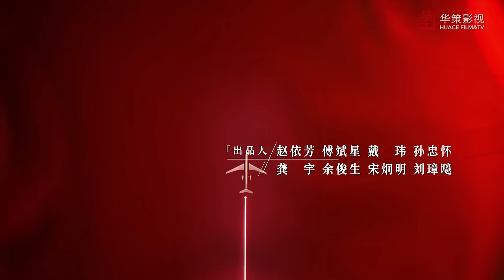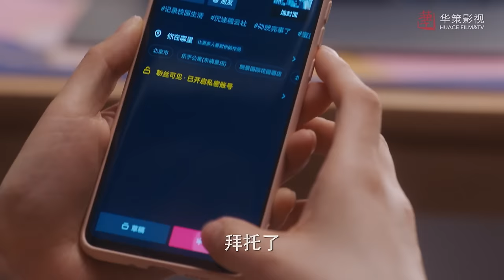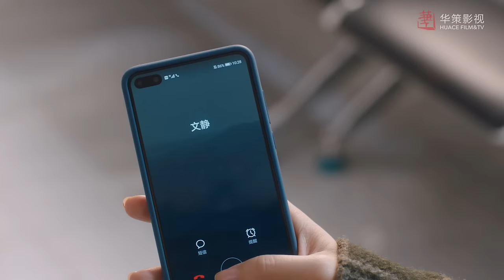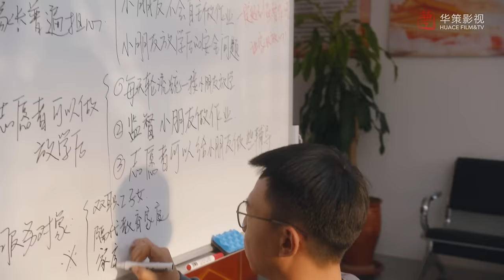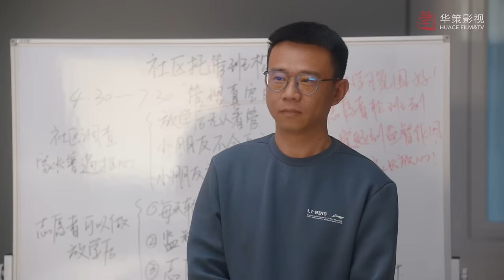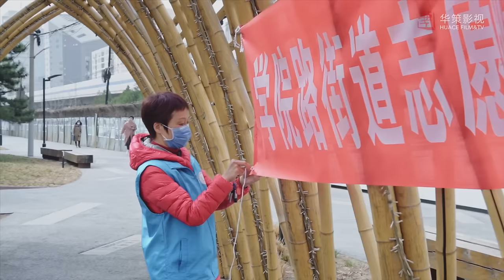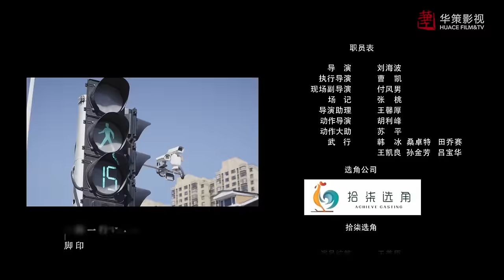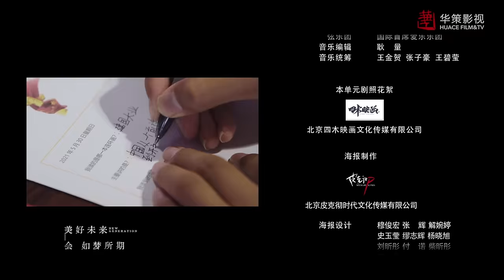[ENG SUB] 我们的新时代 第5集 | New Generation EP05 | 美丽的你（刘敏涛、王晓晨、李庚希主演）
►剧集信息：
编剧: 侯蓓 / 鲁琦 / 韩辰辰 / 马郁 / 郑书聪 / 张挺 / 胡亚 / 司徒芃丽 / 蔚捷 / 王小枪
主演: 谭松韵 / 白敬亭 / 范世錡 / 吴倩 / 萨日娜 / 张云龙 / 孙坚 / 王珞丹 / 袁文康 / 窦骁 / 奚美娟 / 邓家佳 / 周放 / 刘敏涛 / 王晓晨 / 田雨 / 高露 / 李庚希 / 田小洁 / 佟大为 / 陈赫 / 王紫璇 / 俞灏明
类型: 剧情
制片国家/地区: 中国大陆
语言: 汉语普通话
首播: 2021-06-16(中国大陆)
集数: 48
单集片长: 45